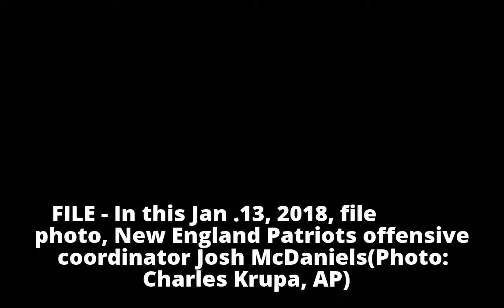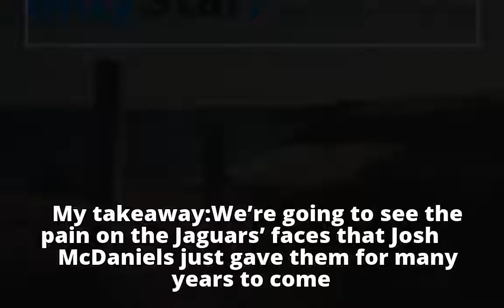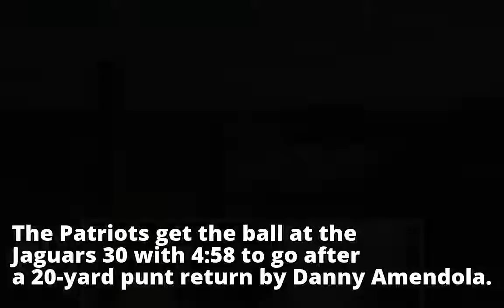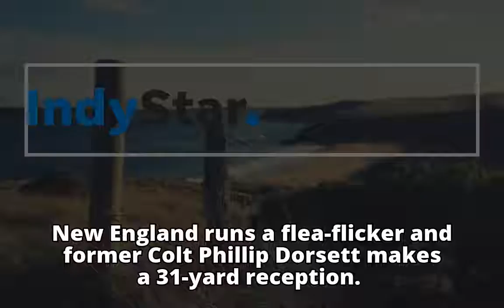Josh McDaniels gets grief early, credit late as Patriots win AFC Championship game